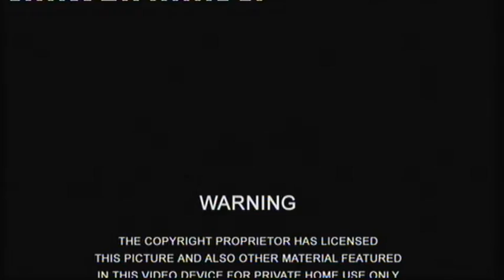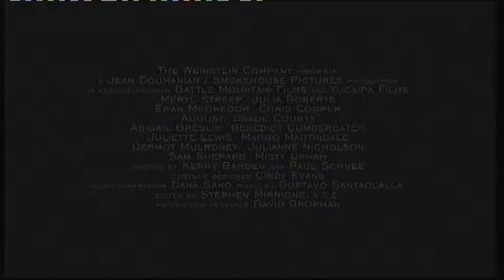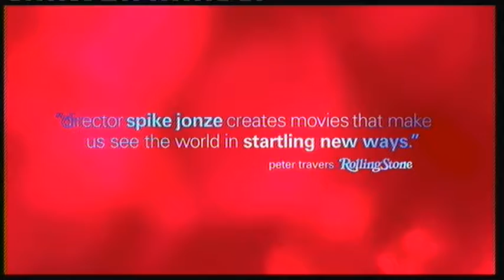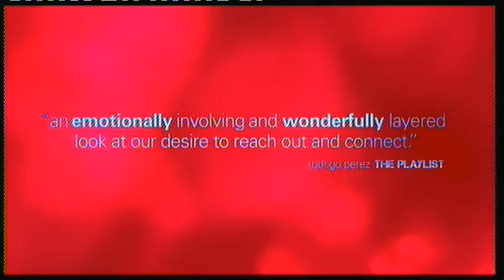Opening to American Hustle UK DVD (2014)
00:02 - Not for Rental Screen
00:13 - Warning Scroll
00:28 - Entertainment in Video Logo
00:40 - The Butler Trailer
02:38 - August: Osage Country Trailer
04:55 - I, Frankenstein Trailer
07:13 - Her Trailer
09:30 - DVD Menu